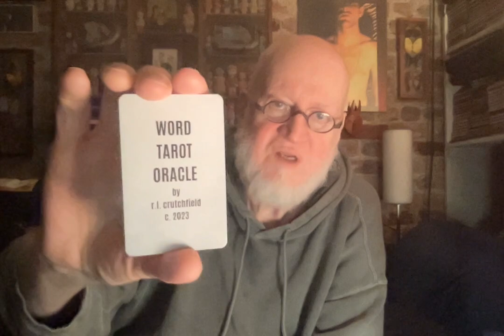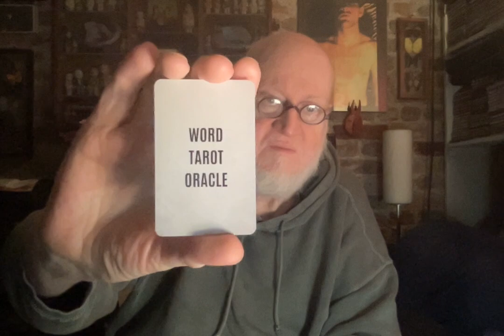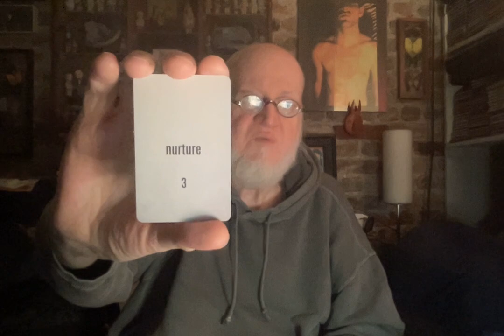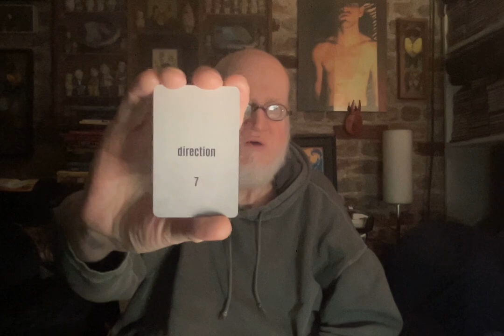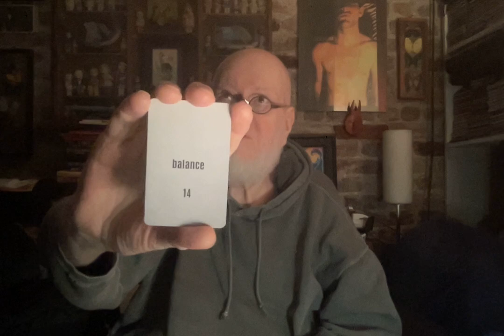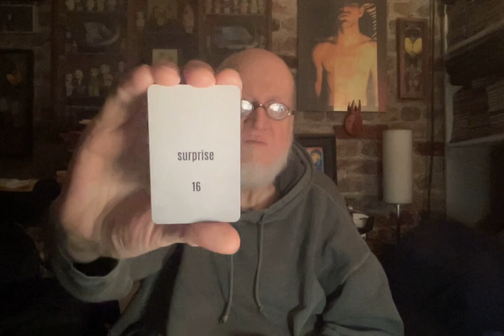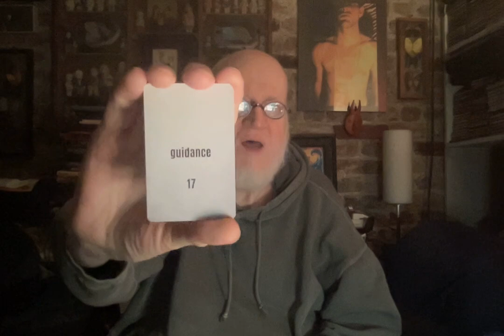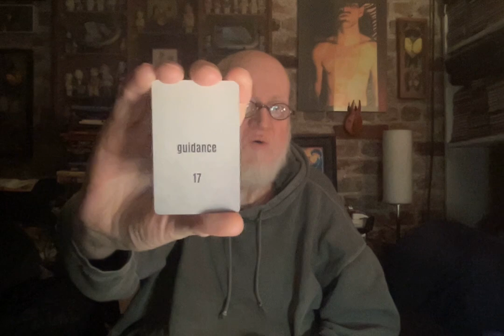The Word Tarot Oracle (2023 edition)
A walkthrough and explanation of the 22 card major arcana Word Tarot Oracle using single key words for each of the major arcana cards of the tarot.This is intended for those new to tarot as a way to read cards without the use of a book or other training, simply by interpreting the key word on each card. Also included is a 'major arcana correspondence card' which pairs each numbered card and its word with the corresponding card in the tarot.